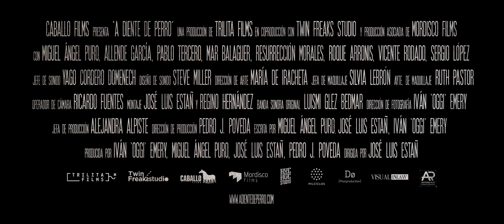A DIENTE DE PERRO - TRÁILER OFICIAL (HD)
Tráiler de la película 'A diente de perro', de José Luis Estañ. Un thriller social en el que un treinteañero en crisis y sin rumbo, se ve inmerso en una trama que hará que cambie radicalmente su vida y la de su familia.